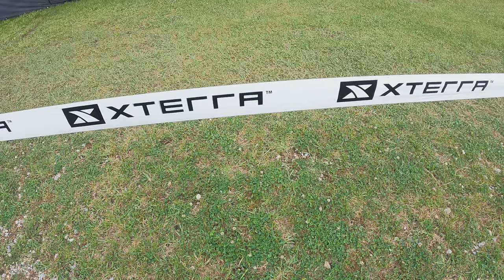2023 XTERRA KIDS RACES OAK MOUNTAIN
XTERRA OFF ROAD TRIATHLON IS AWESOME!! JT loved his 2 races and my SPRINT TRIATHLON was EPIC.